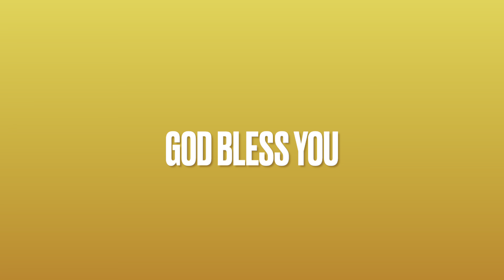Sunday July 17, 2022. Rev Toto ALIMASI